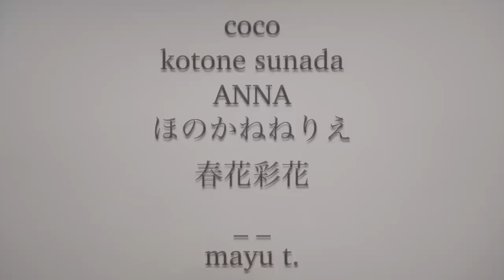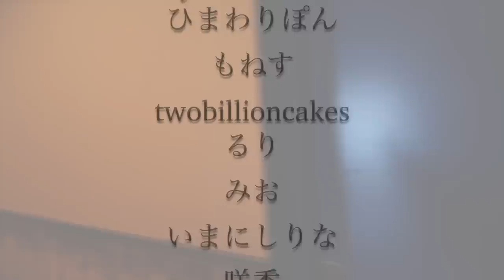“PARK” for studio mission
またここにたくさんのダンサーが集う日を願って。

Danced by
GANMI
Hige
Show-hey
Money
QUART2
Dr.SWAG
AZUR-D-BOYZ
Maakun
Itsuki

はなえ
なっちゃん
衣笠仁
mayuko T
ちえ
なみ
twobillioncakes
れいな

coco
kotone sunada
ANNA
ほのかねねりえ
春花彩花
mayu t.
nya_ 88_s
なるは
madoka
0 1999_____
margarine
まひ
ありちゃん
mi na
ひなた
Keita Kono
楓
あきちゃんぐ
AiNA
みなよ
Nメイサ&リヒト
あーちゃん
Kennosuke Asai
くりやん
manmaru02train
YUZA
Maya
りおん
松田彩香
Sayoko K
Nao. h
Mao
shima
あらたに一家
なの
​danceislifehina
shion I
遠山美和子
miu
kuru mi
__kn64
まい まい
kiko
mayo mayo
馬木玲奈
ハナマル
haruka. y
takemi a
Yuuki Tani
Riku Riku
まき
sakura bell
minmi ysd
Chiaki.
もり もり
フウ
Risa N
あきの
ゆっきーアフロ
ぴろ
おと
かずみん
シオリ
SHIORIN
ゆうか
つまり
MAYU
おじゅり。
りん
あすか
あきこ
ももな
manae
祐衣
Haru
Aika Kawabata
すみれ
彩花
fua_aimi
伶菜
流華
hinaki
nazuna
上島虹来
真夢
いとひやしおり
麗衣
茉奈
かこ
かのん
二千夏
JYO
kurumi
kaori motohashi
amika dote
工藤明日香
F
Sarah Kogo
明日香
ゆうか
39 kitasan
MIA KOGO
Ishikawa Rena
hama chan
Moe Tsukui
yuzuha
akapen
Sporty
さだはる
jyuri hirose
しゅか
Yuka saitoh
ゆに
Natsumi.F
Shuri Yanagawa
ち
ともえ
りゅーた
yanochan 7110
みのり
つじあやか
馬場
春花
もちさき
国士舘大学ダンスサークルGIPs
nami
いしいさやか
悠華
Ayaki
彩名
ケイコ
わか
SAKIKO
アカネ
森山あかり
Risa
*ぱる
 KaZuki
かえで
maino
かずき
hitomi
kakeru
saki
佑夏
まよ まよ
emi
Erika _
kotone sunada
三原侑希
komugi
Momoka Watanabe
kikiさえ
薗田衣梨
りほ
ななみ
Rena Furuuchi
Sae
はるにゃん
cana. h
ゆか
akari.k
根本育代
ながのあおい
伊東萌
SUMOMO
きゃねあゆ
さらち
あみ
しん
夏菜
Mirei
優奈
mami
真央
mana 0613
もえ
さのまま
ひろみ
KENTY / Kenta Hirai
P→★
eb i
小谷淑乃
kirari 165
ゆななち
116 hatsune
SHIORIN
ほづはる
misa saito
KATO AKIE
yachiko835
ひまわりぽん
もねす
twobillioncakes
るり
みお
いまにしりな
咲香
かねだあき
浅見洋子
たえ
re na
Masano
アン
鈴乃
ひな
mina* *sensei
しほほし
sayu
chie niihara
Kイチカ
Maco
安部見空
kayo -CHANG
noa
秋田のまりな
りこりす・らじあーた
Saya _a
みず
秋山紗綾
山口祐己子
MISAKI TANAKA
reia greentea
はらのゆうこ
えりな
Nobody Knows
tomomi tomomi
twobillioncakes
CJDA RIA.Y
MIYATA K
LUNA
にこまる
Miyu
mai
marinagnag
マリカ
ゆめち
里奈
Rung 綾
まよ
きゃしー
ritsuko shintani
___m satoko
koharu
chun
Kodai Harada
tetsu dance
shiori.
浅沼麻紀子
みるくてぃーじゃすみん
オン眉ひより
三浦弥生
ちこ
しゅう
MANA
はらのゆうこ
まっきぃ
有里
mana ito
MINA
みん
Kengo Murata
aimama K
わかこ
hisae saegusa
sak
マツイコーポレーション
藤沼緑
Yuumi
DAA CKY
Karin
大西玲加
ayaka
Rokka Hashiyama
たあぷ
ao- mami
萌花
PEPE
rony nambu
大谷由紀
fuyumi shibuya
nicotyanbaby
Ako Honda
Show-hey
MASATO
DJ HIDe
Dazsta
Money / Simplify Yourlife
claquepot Official